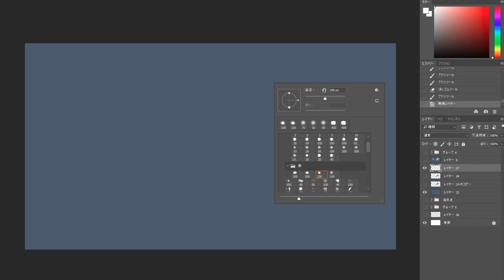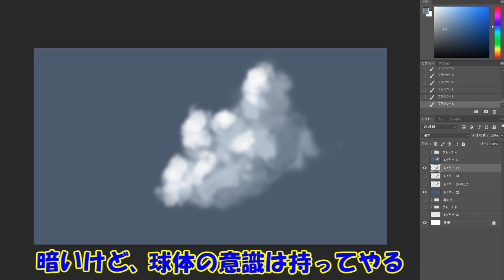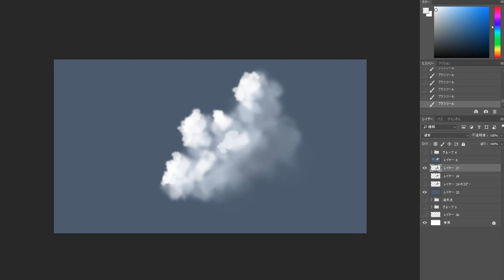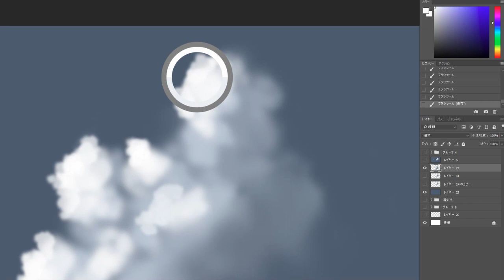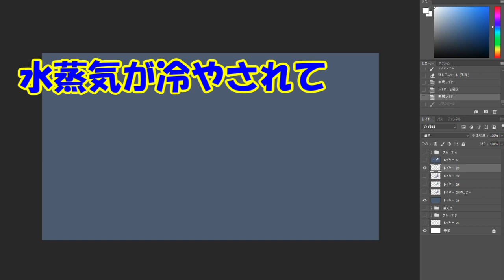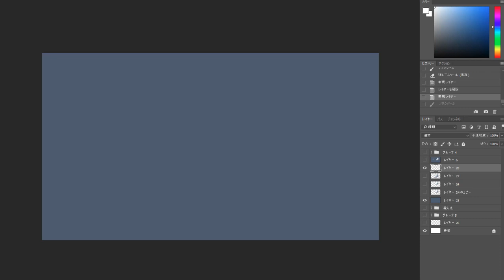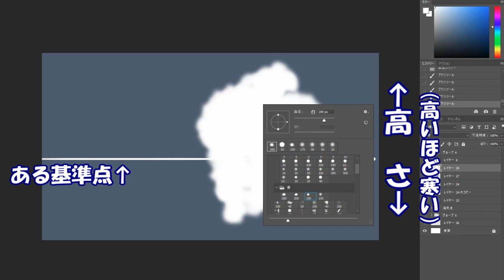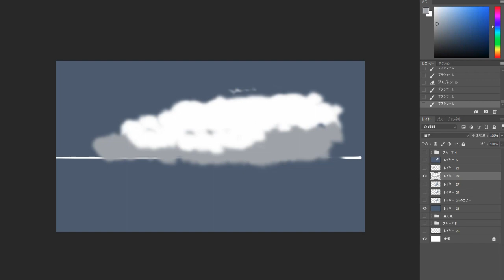【イラスト講座】空とか雲とか描く！②【第１６０回】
空とか雲とか描いて行きます！一見自由人に見える雲ですが、やはり基本形体ベースすればそれっぽくなります！勿論＋αのお話も！？

＝＝＝自己紹介＝＝＝＝＝＝＝＝＝＝＝＝＝＝＝＝＝＝＝＝＝
イラストレーター兼講師（専門学校/お絵描き講座パルミー/セミナー）

普段はゲームのイラストを描いたり教えたりしてます。

御質問にはお答えできる範囲内で回答いたしますので、何か疑問点ございましたらお気軽にコメント下さいませ。